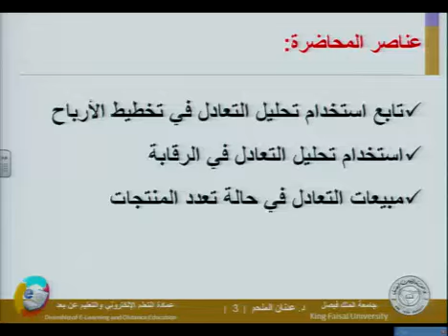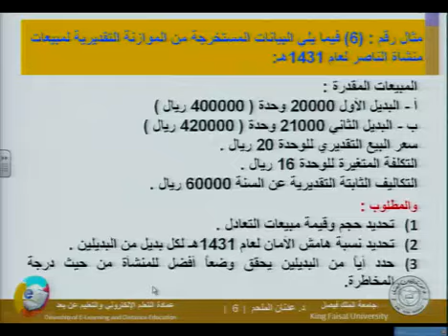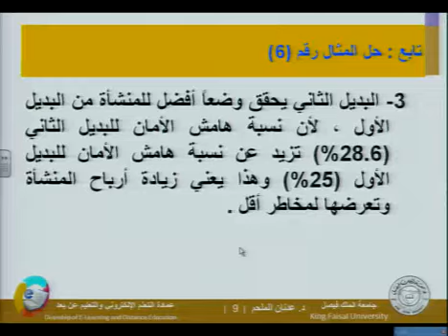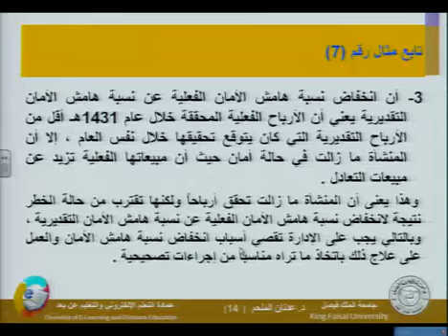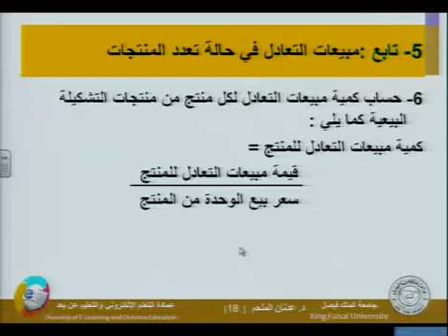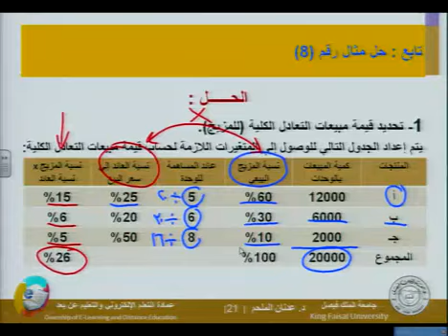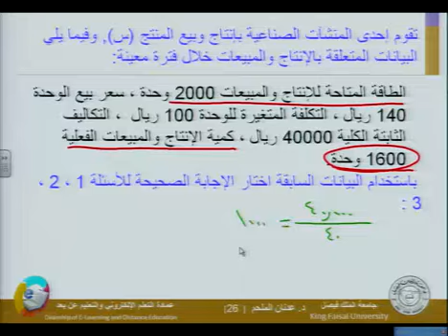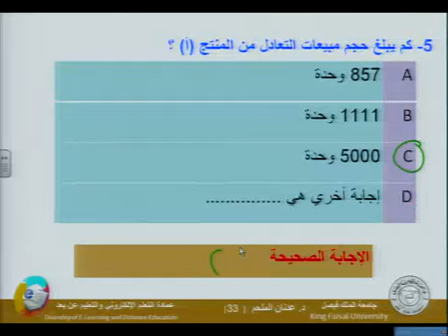اساسيات المحاسبه الاداريه والتكاليف المحاضره الثالثه عشر د / عدنان بن عبدالله الملحم